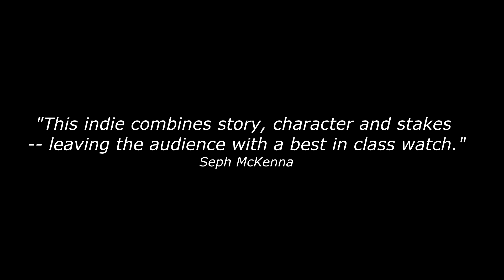INNUENDO -The Bad Twin- teaser 2017 (PG)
a Saara Lamberg feature
Copyright Lamberg 2016